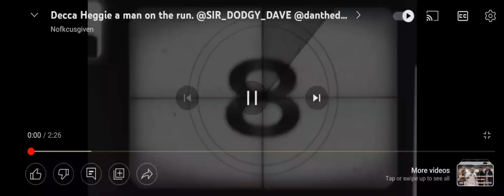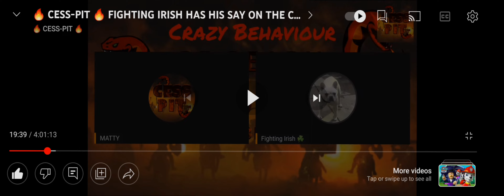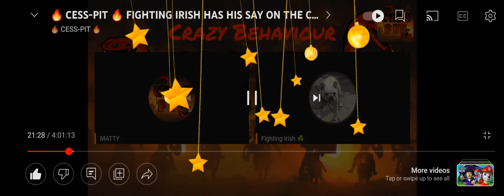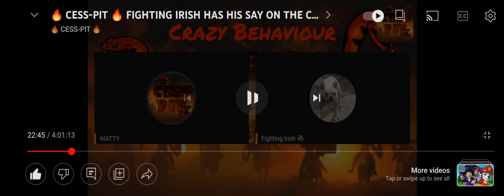Acro wars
@CESS-PIT @ExposureTv444 @GrassesNonsesExposed @mrguesswho9873 @narrative-reborn @🤑SIR DODGYDAVE🤑 @Finished575 @FightingIrishChannel @BullLurcher420 @fightingbackunited399 @smackheedstaciedeadbeatmom @jockneysparrow2197 @Andrew j @realrocknrolla313 @BigtonyBirkittChats @Apollo-fo9nq